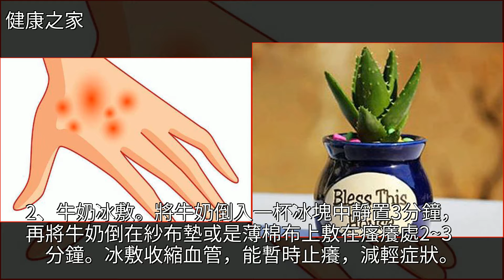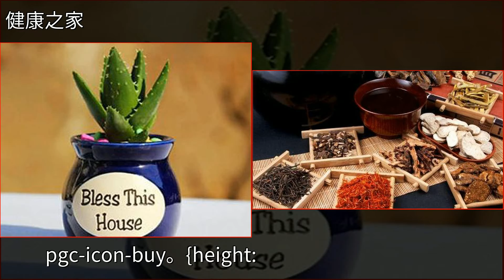這3種食療方子加1物，緩解了10年的老溼疹，永不復發！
這3種食療方子加1物，緩解了10年的老溼疹，永不復發！食療,溼疹,皮膚病,飲食健康,蘆薈這3種食療方子加1物，緩解了10年的老溼疹，永不復發！食療 溼疹 皮膚病 飲食健康 蘆薈